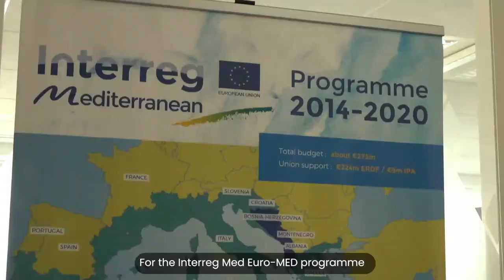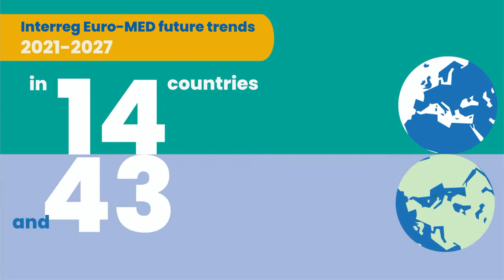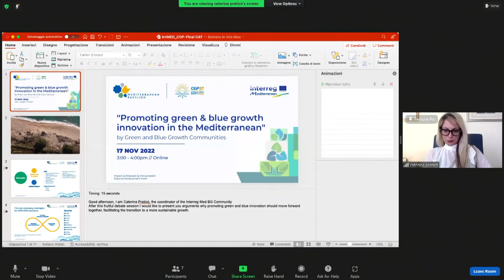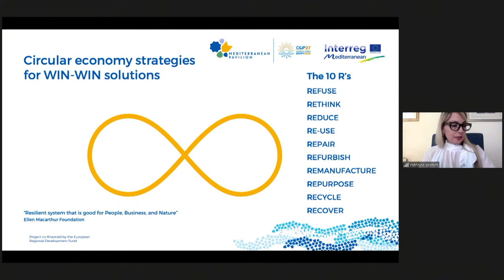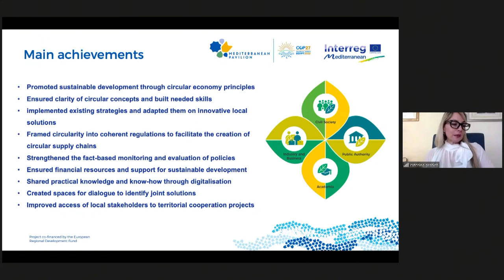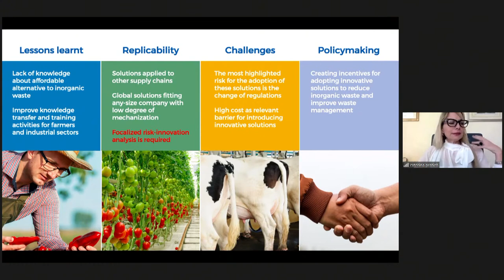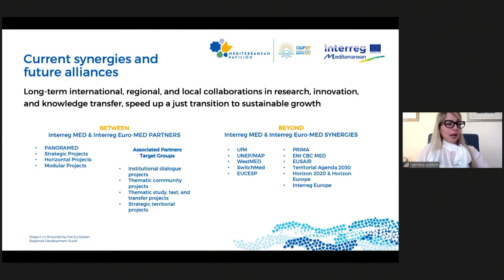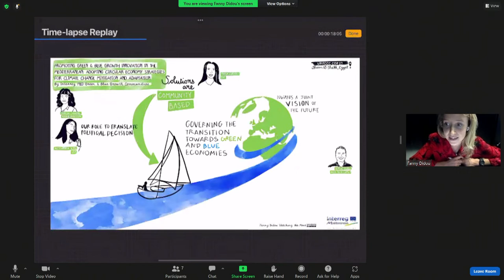17 Nov. 2022, 15h: Promoting green & blue growth innovation: adopting circular economy strategies